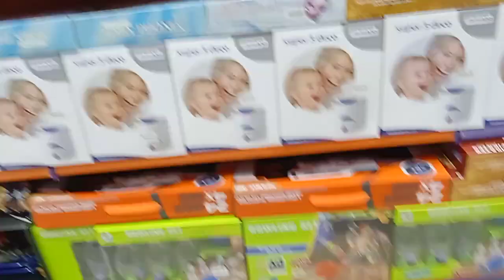block baby baby toy shop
block baby baby toy shop Saudi Arabia Riyadh taiba Husain toy shop